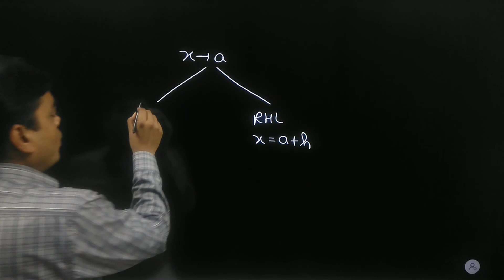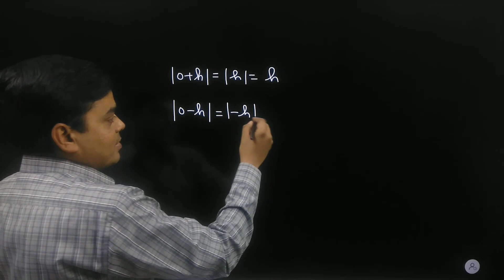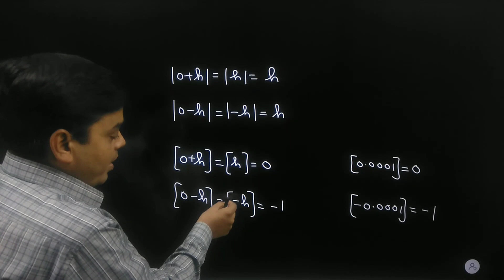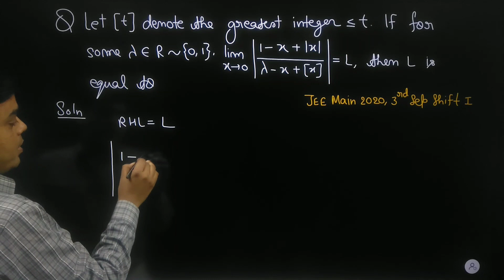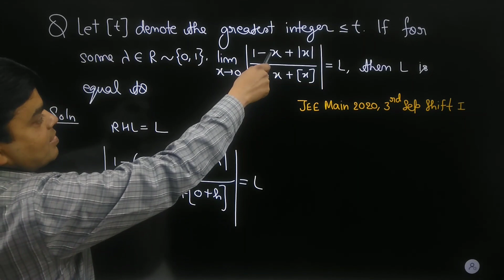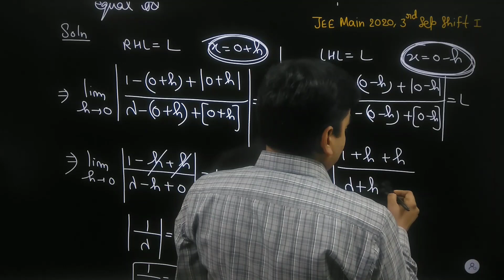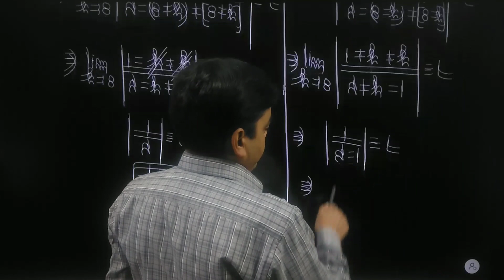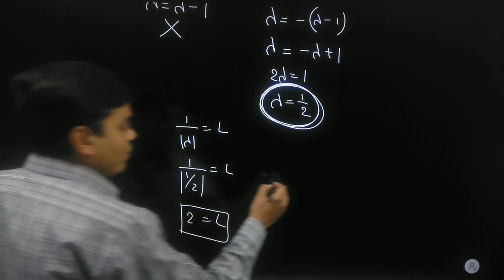JEE Main PYQs # 5 | Previous Years Questions | JEE Main 2020, 3rd September Shift-I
Differentiation + Integration